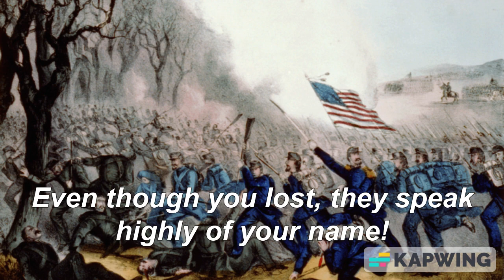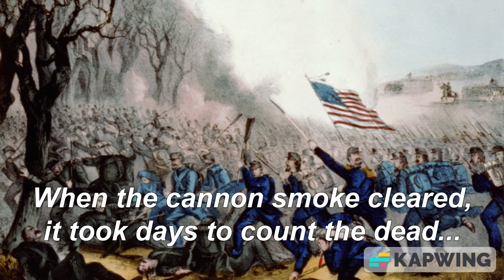"Johnny Reb" by Johnny Horton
and obviously johnny horton for singing
promised someone i'd make this video a while ago (never did)